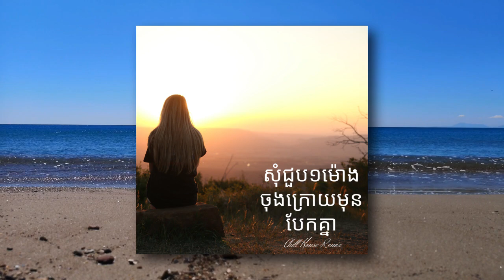សុំជួប១ម៉ោងចុងក្រោយមុនបែកគ្នា - Chill House Remix (Dan Dan Private Team - Cambodia Remix)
Track : សុំជួប១ម៉ោងចុងក្រោយមុនបែកគ្នា
Artist : Eva
Genre : Chill House
Producer : Dan Dan
Video :Vatanak PVT

ដើម្បីទទួលបានវីដេអូថ្មីៗ សូមជួយ LIKE & Follower
➡️ Steam Service : ( Dan Dan Cambodia)

សង្ឃឹមថាបទចំរៀងដែលខ្ញុំធ្វេីអាចជាចំណែកមួយជួយកំដរអារម្មណ៍បងប្អូនអ្នកស្តាប់ទាំងអស់គ្នា

អរគុណសម្រាប់ការគាំទ្រ 🙏 អ្នកទាំងអស់គ្នាអាចស្វែងរកបទចំរៀងពួកយេីងបាននៅក្នុង Youtube តាមរយះ (Link) ខាងលើ។
The More You Listen Music The More You Love Peace ❤️ Khmer Music Society 🇰🇭 ✌️